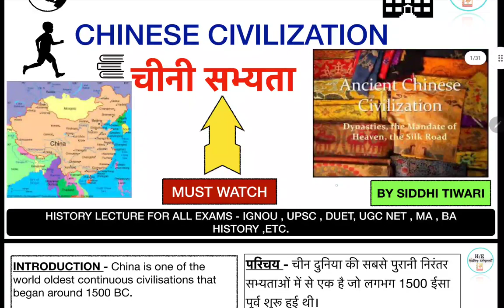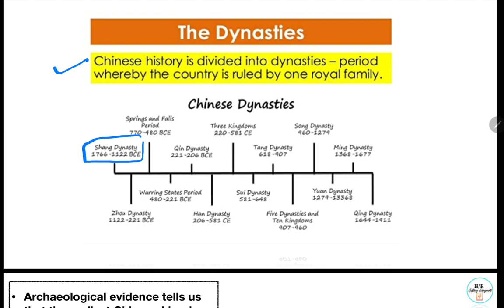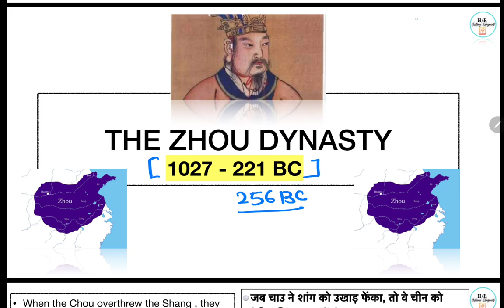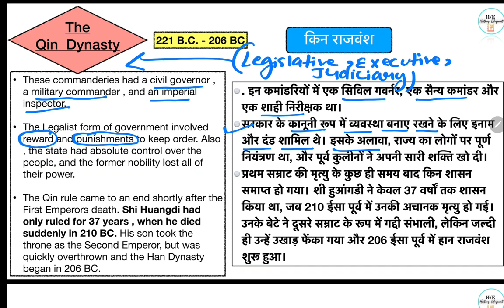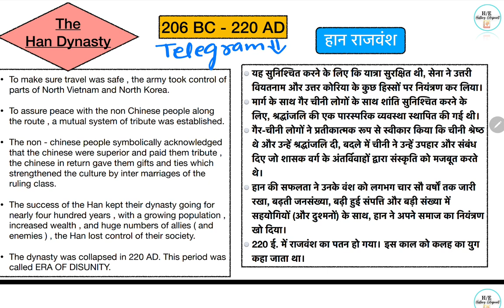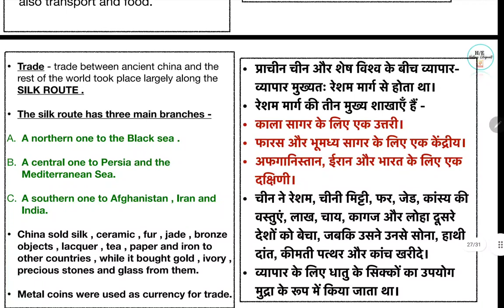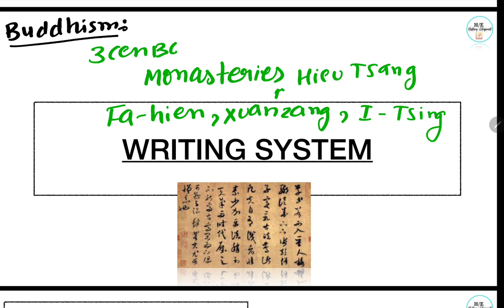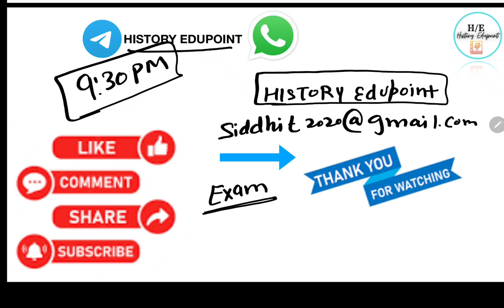China Civilization|Ancient World|Bronze Age|History Lecture for all Exams|Religion,Economy, society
Hello Students in this Video we will discuss about IGNOU First year MA History Syllabus complete Information in one video.

Hello Students , In this Video we will discussed about IGNOU assignment January 2021 Syllabus and How to write assignment in First year M.A. History असाइनमेंट कैसे बनाये - How to Make IGNOU Assignment

Last Date of IGNOU MA History (MAH) Assignment Submission

The IGNOU MA History assignment submission last date has been provided below in the tabular form

Course CodeLast Date for July 2020 SessionLast Date for Jan 2021 SessionMAH -1st year31st March, 202130th September, 2021MAH -2nd Year31st March, 202130th September, 2021